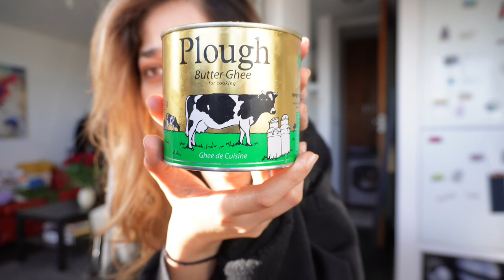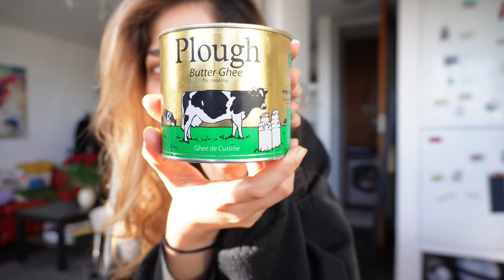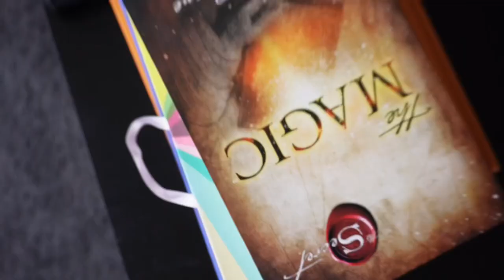Bullet coffee recipe secrets for fat burning | life update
Bullet coffee. bulletproof coffee